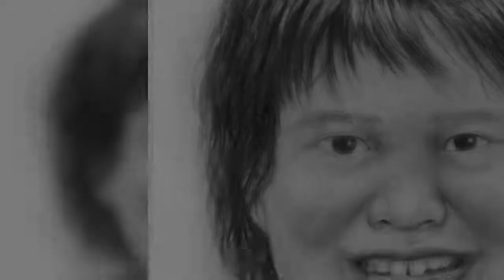Missing for a decade: Alberta RCMP renew efforts to find missing woman with autism